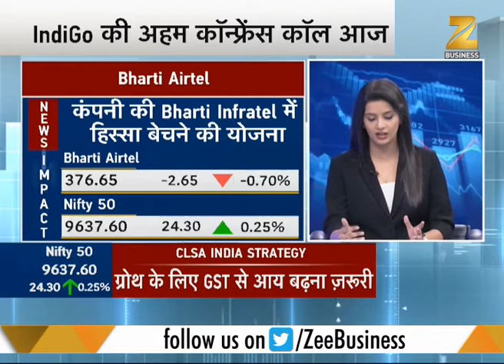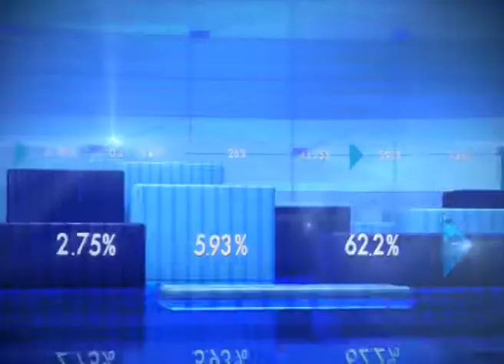Stocks to Watch : Trading in these stocks will be profitable today !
Power Breakfast : This segment of Zee Business brings to you updates of share markets across the globe. It also discusses various markets and major stocks.